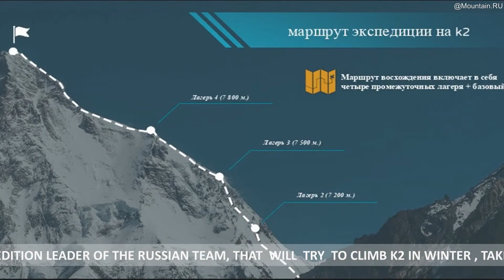Weekly Mountain News Clip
A news clip, prepared by montagna tv about major actions, events and new related to mountaineering, climbing and outdoor activities happened in last  seven days